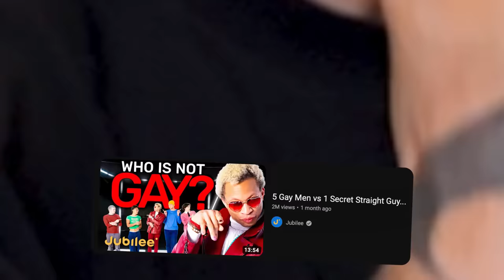WHO IS GAY?🏳️‍🌈